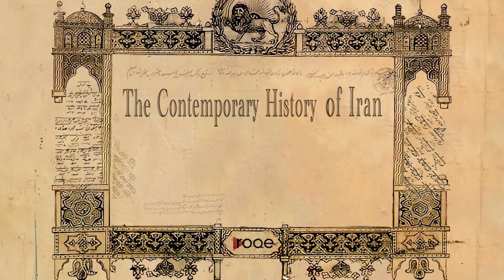The Contemporary History of Iran - Part 33: “Shooting the Revolution”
“Shooting the Revolution – Part 33 of the Roqe Media series, The Contemporary History of Iran.
When we think of the Islamic revolution of 1979, what images are engrained in our thoughts? What pivotal moments or snapshots from the chaotic scramble that lead to the triumph of the ayatollahs and the sudden end of the Shah’s rule do we remember best? Interestingly, many of the evocative photographs that have become the most iconic from this moment were all taken by one man: Legendary American photojournalist, David Burnett. The world traveling photographer, Mr. Burnett, author of the , “44 days: Iran and the remaking of the world,” joins Jian Ghomeshi from New York City to discuss his unique eyewitness account of those pivotal 44 days in Iran.